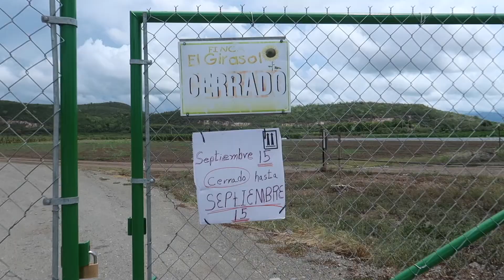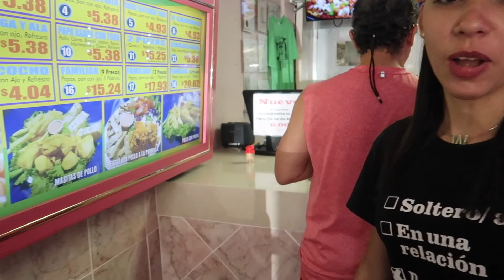Casi Nos Desidratamos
La peor decisión del mundo... me fui con mi amiga Wilmary para El Fuerte Caprón, que está localizado en la parte más alta del monte frente a la Bahía de Guánica, dentro de la Reserva Forestal del Bosque Seco. Tuvimos que caminar 2 horas para poder llegar, más 2 horas más para volver; y nos fuimos sin comida y sin agua, los que nos causó una deshidratación que casi no regresamos...